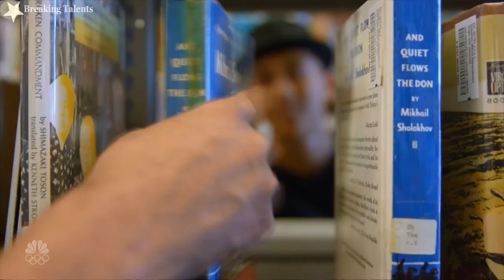Brobots & Madroidz Intro Story Quarter Finals America's Got Talent 2017 Live Round 2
Brobots & Madroidz  Intro Story in the Quarter Finals of America's Got Talent 2017 Live Round 2.